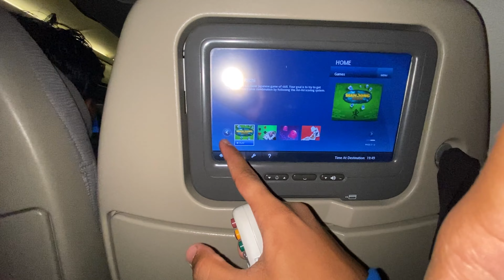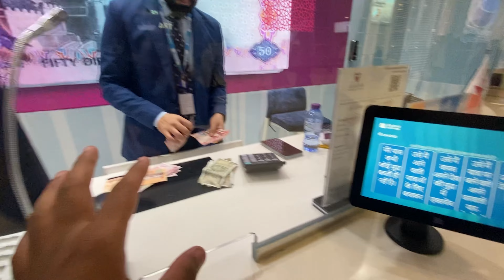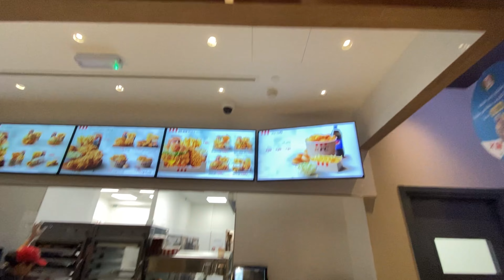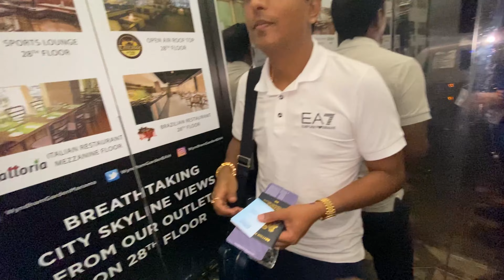Flight झाली ८ तास late | Indian to Uk Flight | Study Abroad | UK Marathi Vlog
धन्यवाद !!